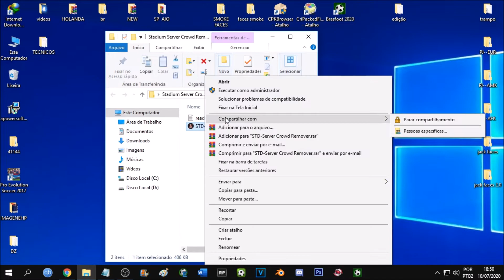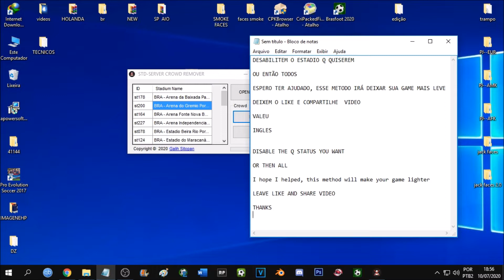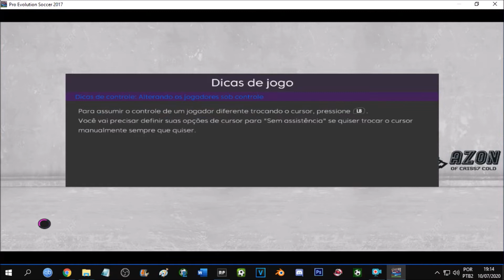PES 2017/ Stadium Server Crowd Remover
CRÉDITOS
BLOG WELLDUBS